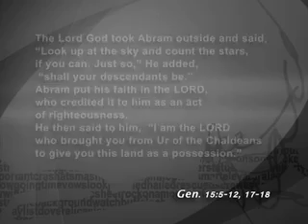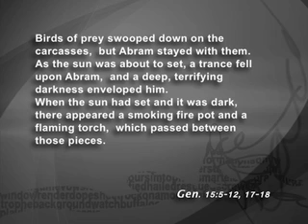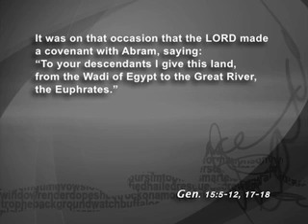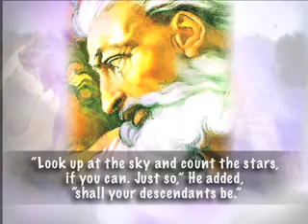The Word Exposed February 28, 2010 1st Reading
The Word Exposed February 28, 2010 1st Re